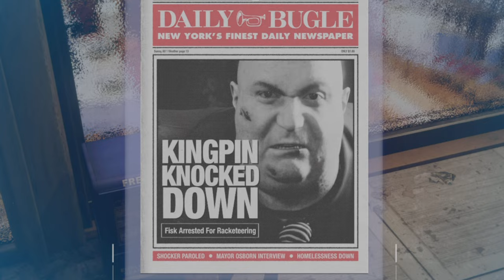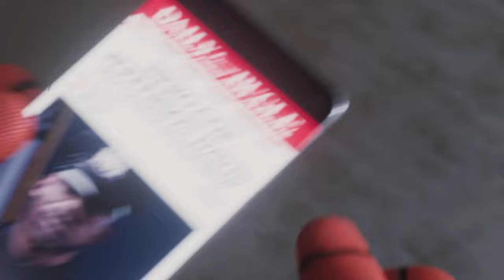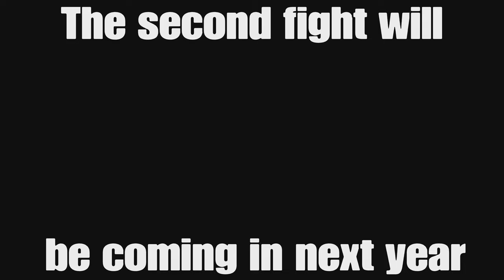Marvel's Spider-man: Episode 48: (???)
This channel is Recommended to be a Funny & Series & Stream & Random Channel.. It's not recommended for Kids Under 13+.. Spider-Man & Avengers series on my channel isn't aged rescrited to 13+ so yoo can watch in any time.